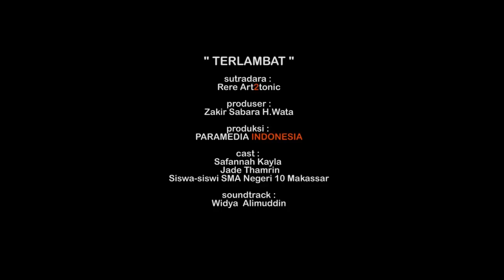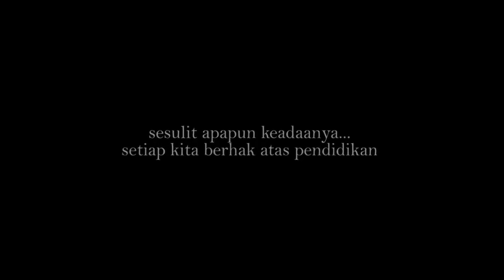Film Pendek TERLAMBAT FTIUMIKEREN ft. Jade thamrin & Kayla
Film ini menceritakan tentang kegigihan dan perjuangan yang sangat mengharukan.
Seseorang siswi SMA yang tetap ingin menuntut ilmu dalam situasi sulit sekalipun.

Sesulit apa pun keadaanya. Setiap kita berhak mendapatkan pendidikan.

Tak ada kata terlambat bagi yang memiliki semangat dan kemauan yang kuat.

Terlambat bukan sebuah becana. Tidak berani memulai justru menjadi awal bencana.

Milenial INDONESIA agar semakin semangat menjadikan pendidikan KEINSINYURANYA sebagai pilihan utamanya dalam mewujudkan cita-citanya.

Tim Produksi :
Sutradara
- Rere Art2tonic

Produser :
- Zakir Sabara H. Saya
- Paramedis Indonesia

Artis :
- Safanna Kayla
( Siswi MTsN 1 Makassar )
- Jade Thamrin
( Selebgram Makassar )
- Siswa SMA Negeri 10 Makassar

Saundtrack
- Widya Alimuddin
( Mahasiswa FTI UMI angkatan 2017 )